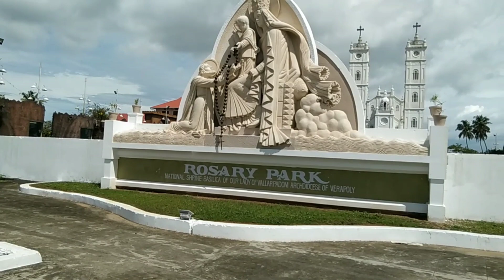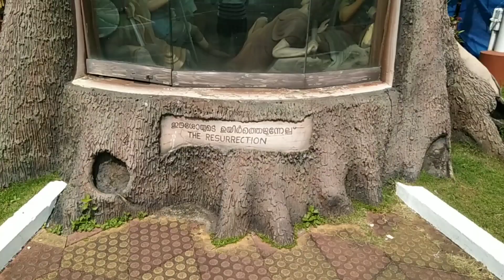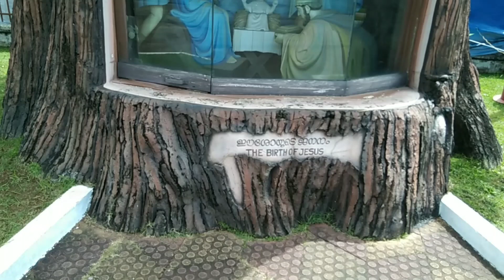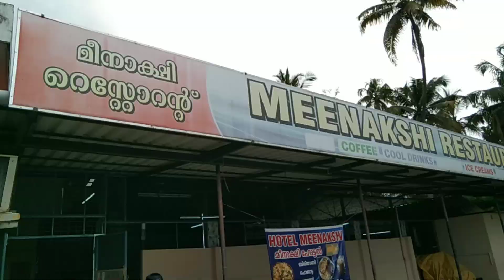വല്ലാര്പാടത്തമ്മയെയും കണ്ട് മറൈൻ ഡ്രൈവിലൂടെ ഒന്ന് കറങ്ങി